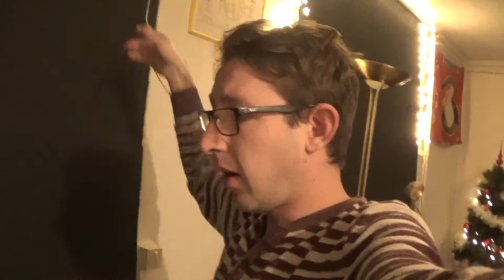WAAR VAN HEB IK LICHT- DAGEN VAN PATJE VLOG #1469